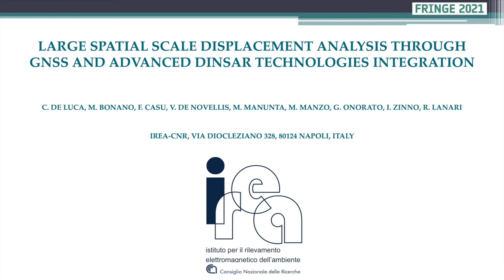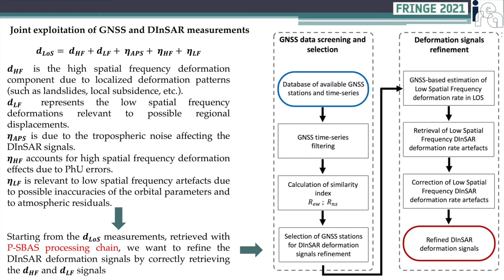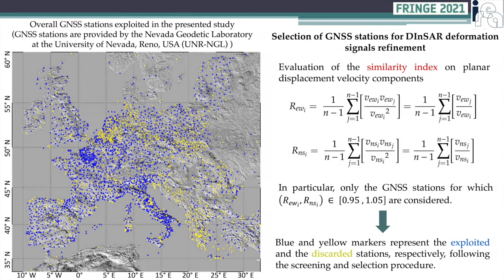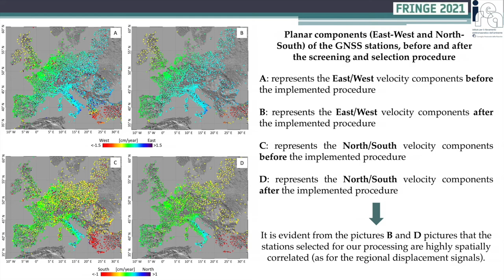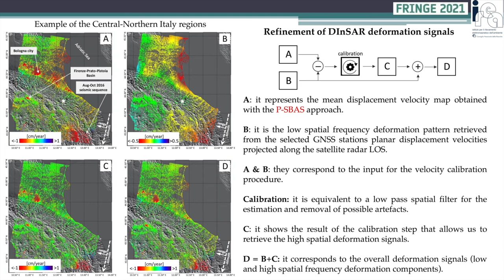317 Large Spatial Scale Displacement Analysis Through GNSS and Advanced DInSAR Technologies Integrat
Claudio, De Luca, CNR-IREA, Italy